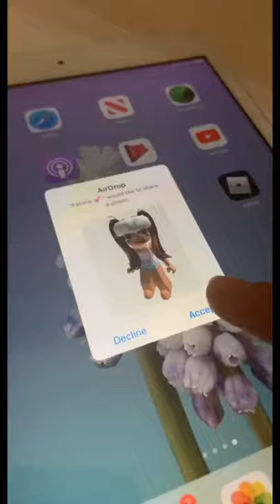Another failed drawing 😩/@Dr.laba💜